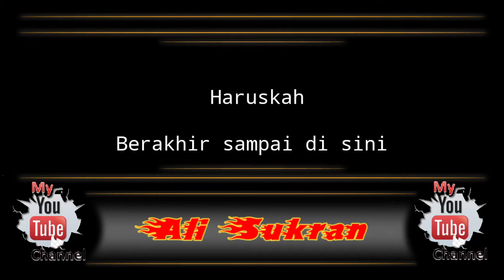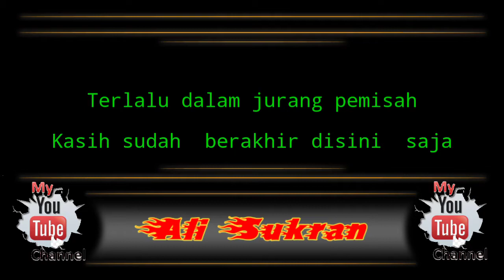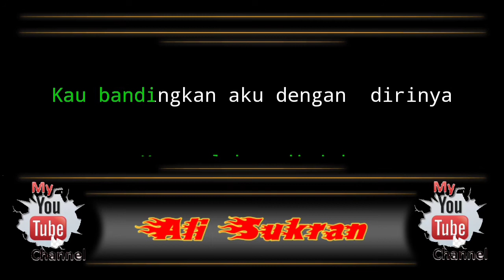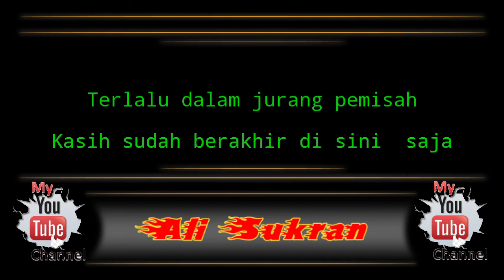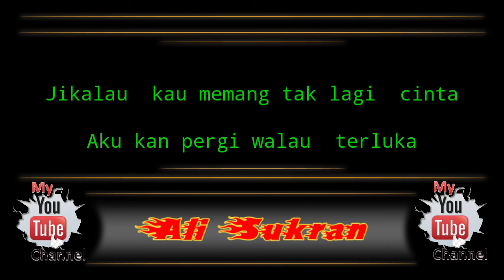Karaoke - BERBEZA KASTA - Thomas Arya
Lagu            - Berbeza Kasta
                       (Karaoke Version )
Artis            - Thomas Arya
Album         - Berbeza Kasta
Composer  - Rajali Asmara / Elta Record

Lagu ini sangat populer, yang dinyanyikan oleh artis papan atas di negri Jiran yaitu Thomas Arya.
Dan menjadikan kita BaPer ( Bawa Perasaan 😊).
Lagu ini tentang perbedaan kasta ( Kaya dan Miskin ) dalam kehidupan dan ternyata  dapat mempengaruhi percintaan.
Betapa sedihnya yang dialami oleh seorang lelaki yang tiada harta benda mencintai seorang wanita yang matre.

Semoga dengan tampilan video ini dapat memberikan kepuasan bagi pecinta lagu Rock slow dari negri Jiran.
Terimakasih.